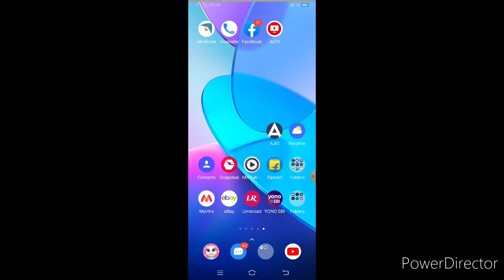Shadow Fight 2 , Survival Gameplay #2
Hello guys ,it's me Sarchari and today I'm going to play shadow Fight 2 Survival.

2.Heuse & Zeus X Crona-Pill (feat. Emma Sameth)